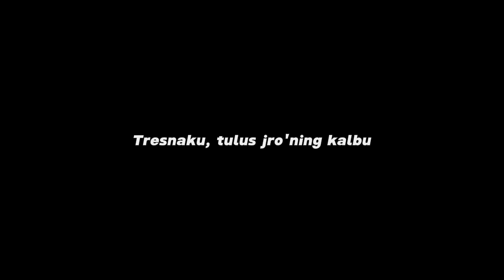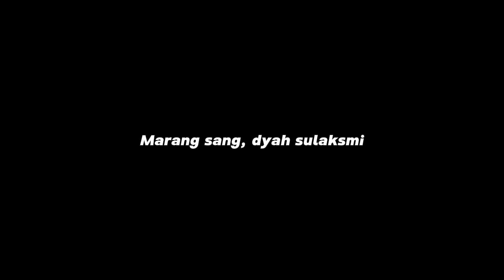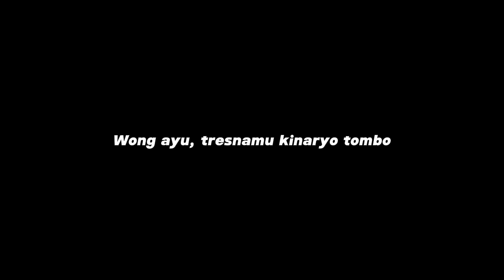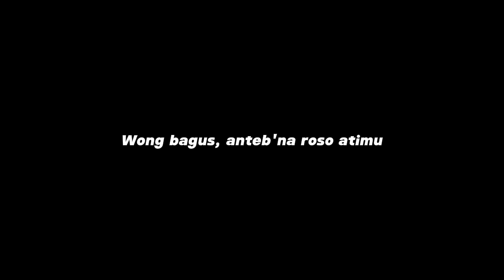LINTANG - Slowed + Reverb ( Full Lirik )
Lirik :  Jawa

Judul  :  LINTANG